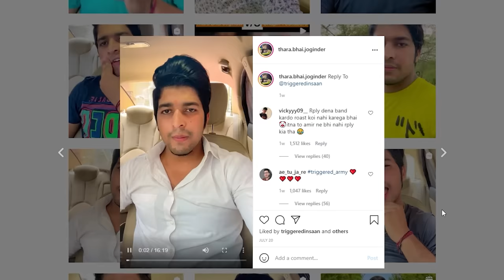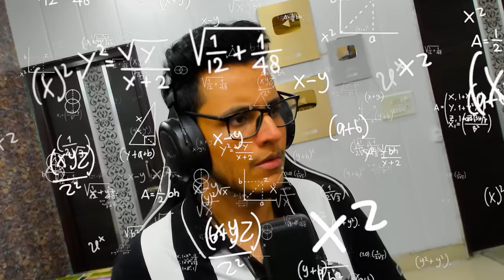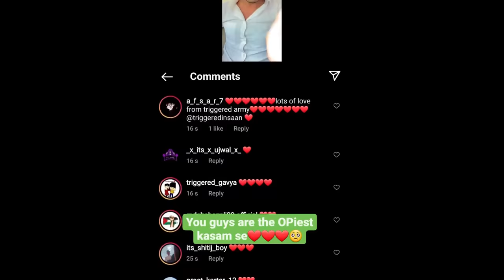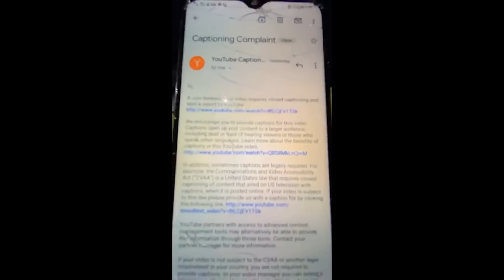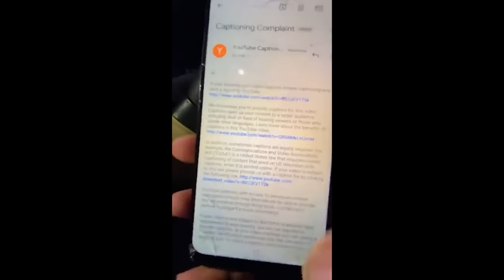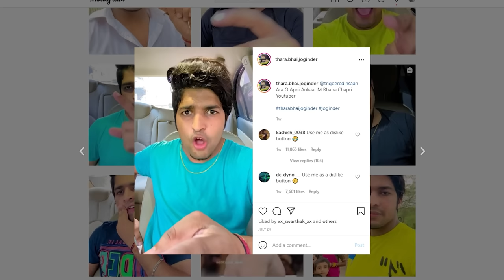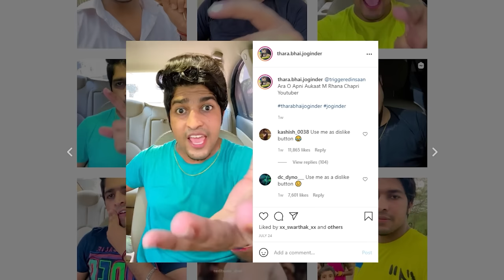Thara Bhai Joginder - The END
Thara Bhai Joginder Needs to be Stopped. My Final Reply to him.